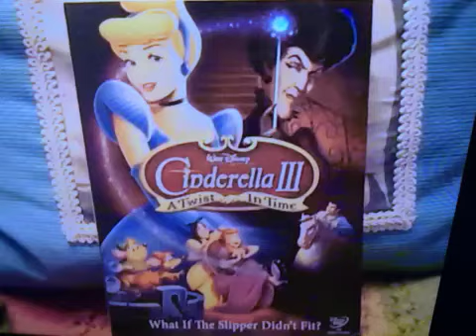Angie Romanov I Have That Vhs 667